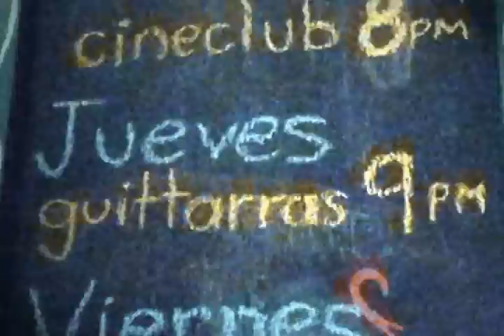Sul Tasto y Ximena (Xalapa) en Café Il Fatto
El grupo Sul Tasto está conformado por cinco músicos de distintas formaciones y géneros que en conjunto abordan la gran variedad que hay dentro de la música iberoamericana (tango, rumba flamenca, bolero, mexicana, son cubano, etc.).

Sul Tasto Ensamble se presenta en Café Il Fatto el último jueves de cada mes a las 9:00 pm. En esta ocasión, los acompañó la cantante Ximena de la ciudad de Xalapa, Veracruz.